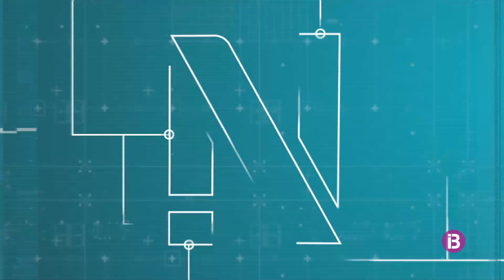RESUM IB3 N MATÍ